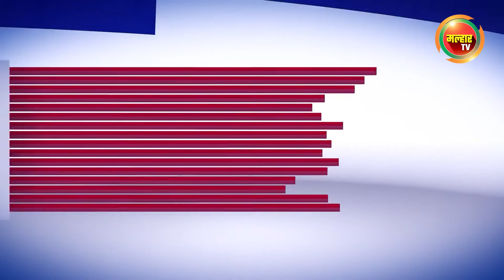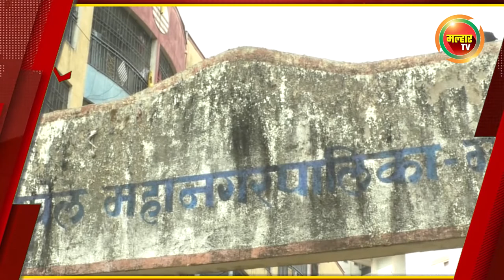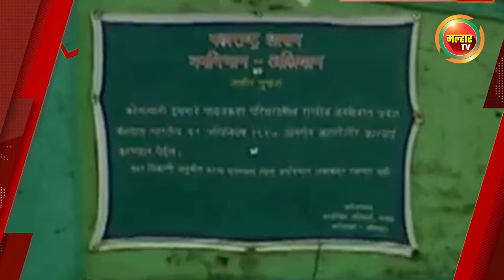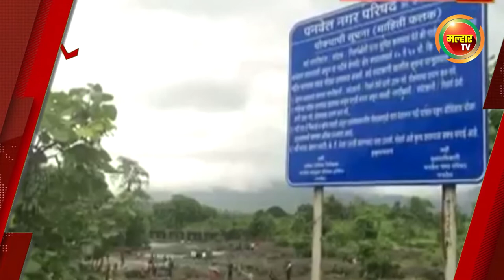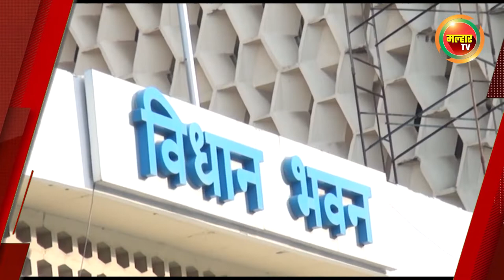सकाळच्या बातम्या (मल्हार टीव्ही) - १९जून २०२२ | Sakalchya Batmya (MalharTV) - 19th June 2022